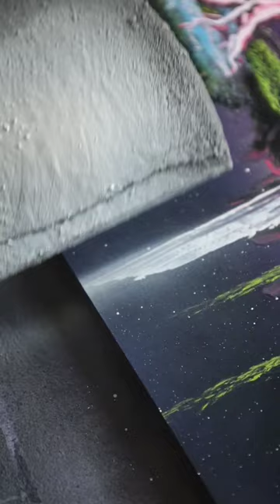Floating Island spray painting